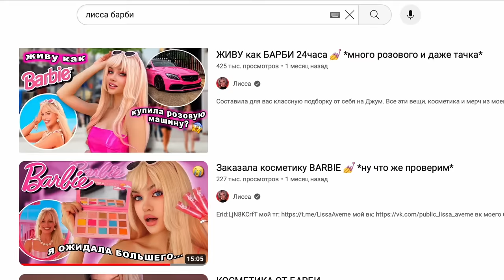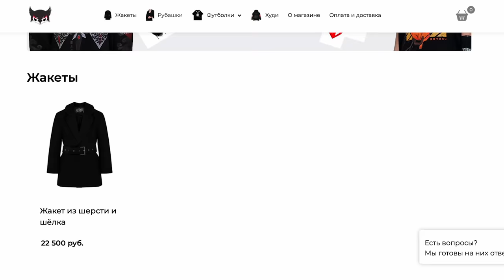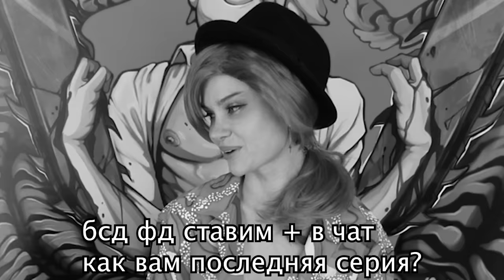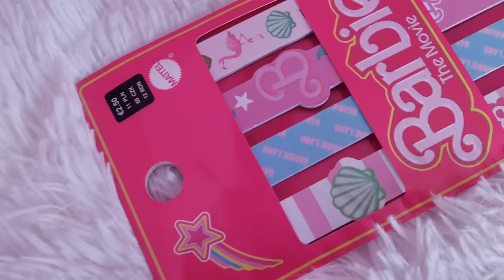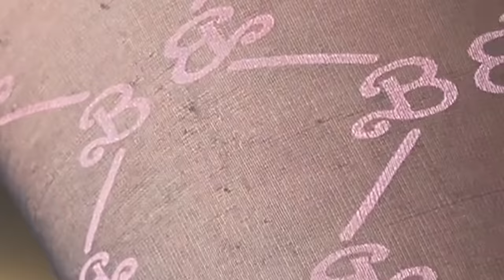Безудержный шоппинг на вайлдберриз 💀